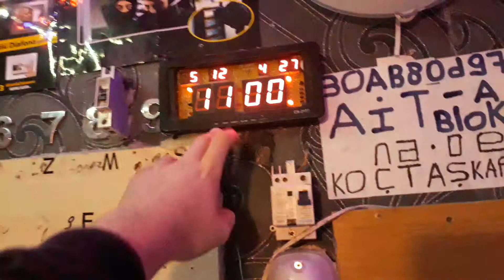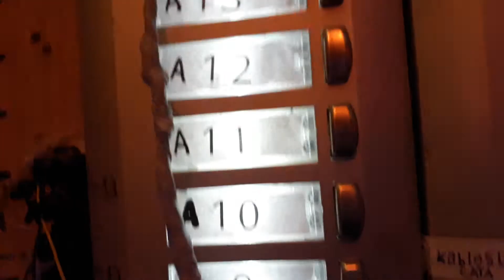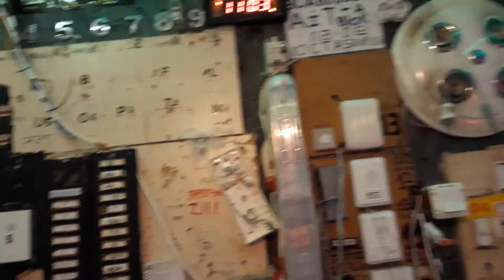Tekzen Mutlusan tek sesli kanarya sesli kapı zili